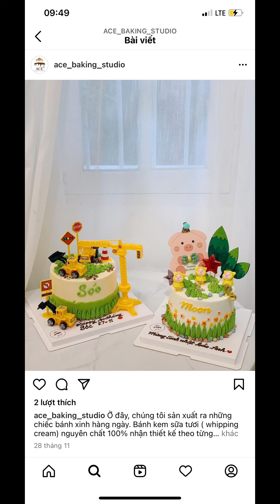Cách tạo hình bánh đôi siêu dễ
Clip này mình hướng dẫn các bạn tạo hình bánh đôi khá là dễ dàng và siêu sáng tạo! Các bạn có thể tạo ra nhiều bánh kết hợp với cách làm này! Giờ đây những mẫu bánh cho 2 người khác nhau về giới tính  và độ tuổi k còn là đề tài khó nữa đúng k các bạn?